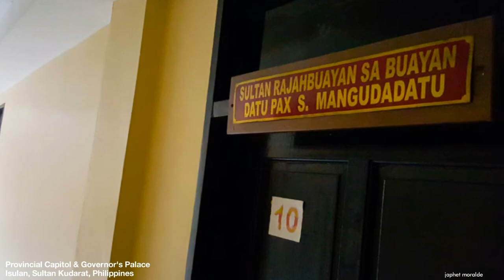SULTAN KUDARAT PROVINCIAL CAPITOL and GOVERNOR's PALACE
Good morning Sultan Kudarat 🌞

Provincial Capitol & Governor's Palace in Isulan, Sultan Kudarat

Walang ganito sa mall.

Go South and Visit SOX 💪

W💖W Mindanao! Visit MindaNow!